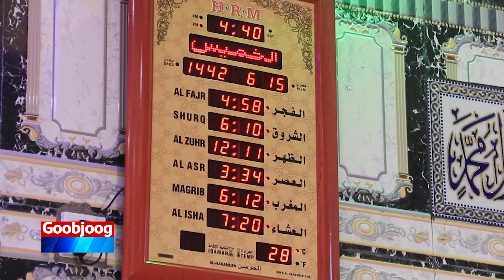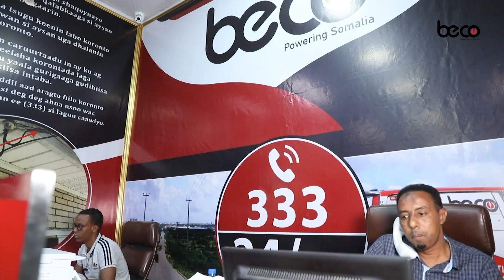Boqolaal shacab ah oo salaadda ciidda ku tukaday Masjidka Xasan-Balad ee xaafada Xamar Jadiiid.